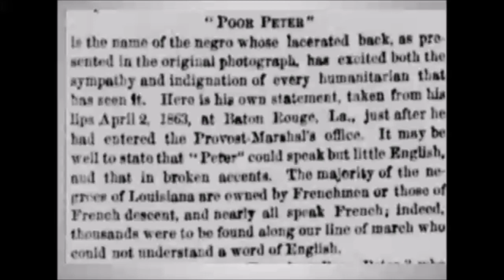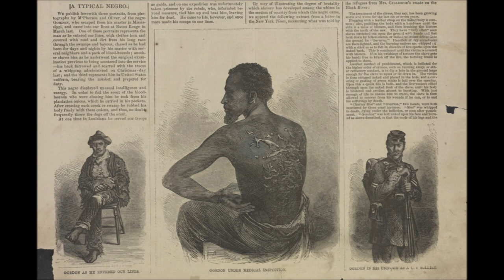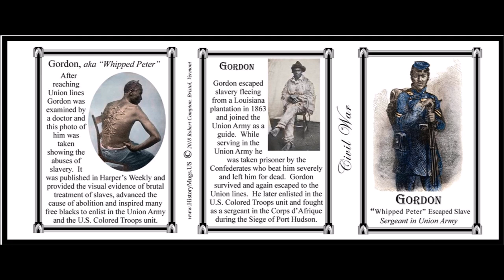The Story Of Gordon Whipped Peter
The Story Of Gordon is very fascinating and SUSPECT. The abolitionists were PROPAGANDISTS and used this story to tarnish SLAVERY. This ONE PHOTO was PLASTERED all over the US and INTERNATIONALLY.

CLARIFICATION...If Gordon was SEVERELY BEATEN by the Rebels in late March 1863 and eventually joined the Colored Troops in late May 1863...that gives him 2 months to recover from the SEVERE BEATING by the Rebels.